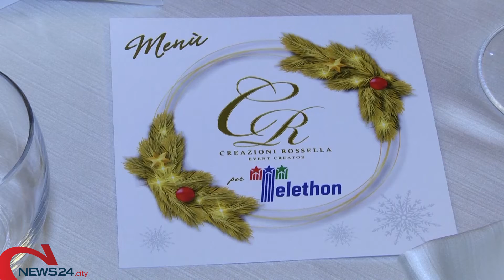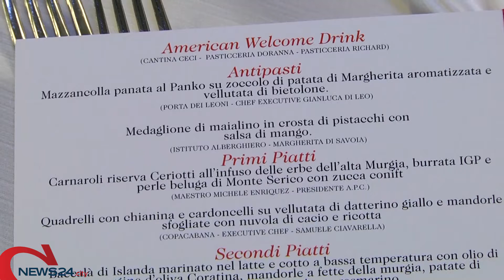MARGHERITA | A Margherita di Savoia parte la gara di solidarietà in favore di Telethon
La delegazione locale ha organizzato un gran galà di raccolta fondi